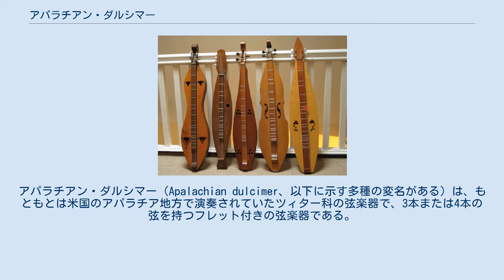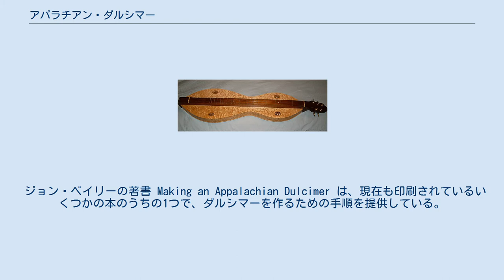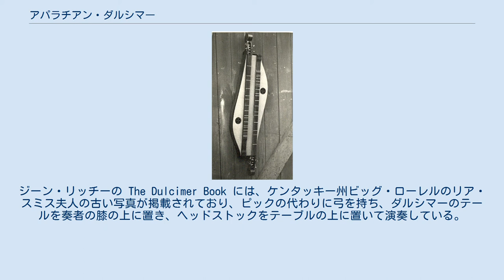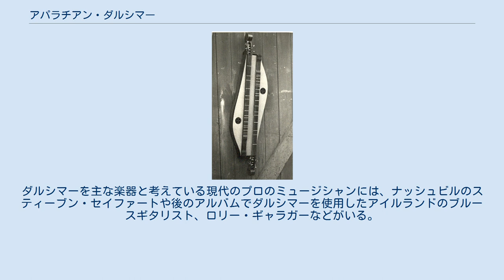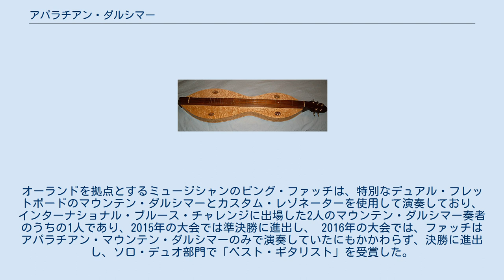アパラチアン・ダルシマー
アパラチアン・ダルシマー（Apalachian dulcimer、以下に示す多種の変名がある）は、もともとは米国のアパラチア地方で演奏されていたツィター科の弦楽器で、3本または4本の弦を持つフレット付きの弦楽器である。
胴は指板の長さまで伸びており、フレットは一般的に全音階である。
 アパラチアン・ダルシマーには多くの変名がある。
ほとんどの場合、単にダルシマーと呼ばれる（英語では"dulcimore", "dulcymore", "delcimer", "delcimore"など、日本語では「ダルシマ」などとも表記される）。
関連のないハンマード・ダルシマーと区別する必要がある場合には、（場所、演奏スタイル、位置、形状などから導き出された）様々な形容詞が付け加えられ、例えば、マウンテン・ダルシマー、ケンタッキー・ダルシマー、プラック・ダルシマー、フレット・ダルシマー、ラップ・ダルシマー、ティアドロップ・ダルシマー、ボックス・ダルシマーなどと呼ばれる。
楽器はまた、（いくつかは他の楽器で共有されている）「ハーモニウム」、「ホッグフィドル」、「オルゴール」、「ハーモニーボックス」、「マウンテンチター」などの多くのニックネーム愛称がある。
 アパラチアン・ダルシマーは19世紀初頭にアパラチア山脈のスコッチ・アイルランド系移民のコミニュティに最初に現れたが、アイルランドやスコットランドで知られているという前例はない。
 このような理由と記録が不足していることから、アパラチアン・ダルシマーの歴史は最近までほとんどが推測の域を出ていなかった。
1980年以降、より広範な研究が行われ、いくつかの異なる時代を経てこの楽器が発展してきたこと、また、スウェーデンのフンメル、ノルウェーのランゲレイク、ドイツのシャイトホルト、フランスのエピネット・デ・ヴォージュなど、ヨーロッパのいくつかの類似した楽器が起源である可能性が高いことが明らかになってきている。
 民俗史家のルーシー・M・ロングは、この楽器の歴史について次のように述べている。
 ダルシマーの歴史的な記録はほとんど存在しないため、最近になってラルフ・リー・スミスとL・アラン・スミスが古いダルシマーを分析してダルシマーの歴史を再構築するまで、その起源は推測の域を出ませんでした。
ダルシマーの器官学的発展は3つの時期に分けられます：過渡期（1700年代から1800年代半ばまで）、復活前または伝統的なもの（1800年代半ばから1940年まで）、復活期または現代的なもの（1940年以降）。
 ウェストバージニア州ヴォルガ出身のアパラチア地方の弦楽器製作者チャールズ・マクソンは、初期の入植者は道具と時間が足りなかったために、より複雑なヴァイオリンを作ることができなかったのではないかと推測している。
これが、ドラマチックな曲線の少ないダルシマーを作るようになった要因の一つである。
彼もまた祖先楽器としてランゲレイク、シャイトホルト、エピネット・デ・ヴォージュを挙げている。
 マウンテン・ダルシマーの真の標本は、ケンタッキー州ノット郡のJ.エドワード・トーマスが製作・販売を開始した1880年頃より前のものはほとんど存在しない。
マウンテン・ダルシマーは音量が控えめなため、家庭の小さな集まりに最適な談話室用の楽器として使われるようになった。
しかし、20世紀前半の間、マウンテン・ダルシマーは珍しく、アパラチア地方に散らばったプレイヤーに供給していたのはほんの一握りのメーカーだけだった。
事実上、1930年代後半以前のオーディオ録音は存在しない。
 フィールドで民謡を集め、コンサートホールで演奏したロレイン・ワイマンは、1917年5月1日発行の『ヴォーグ』誌に、アパラチア・ダルシマーを手にして登場した。
 第一次世界大戦の頃、コンサート会場でアパラチア民謡を歌っていたソプラノ歌手のロレイン・ワイマンは、コンサートでアパラチア・ダルシマーを披露して一躍脚光を浴び、『ヴォーグ』誌にトーマスという楽器を手にした姿が掲載された（右）。
しかし、ワイマンはピアノ伴奏で歌うことを好んでいた。
この楽器が真のルネッサンスを遂げたのは、1950年代のアメリカでの都市型民族音楽の復興期で、ニューヨーク市の聴衆の前でこの楽器を使って演奏したケンタッキー州のミュージシャン、ジーン・リッチーの活動がきっかけだった。
 1960年代初頭、リッチーとパートナーのジョージ・ピッコウは、ケンタッキー州在住のの親戚ジェスロ・アンバーゲイ（当時、ヒンドマン・セツル...